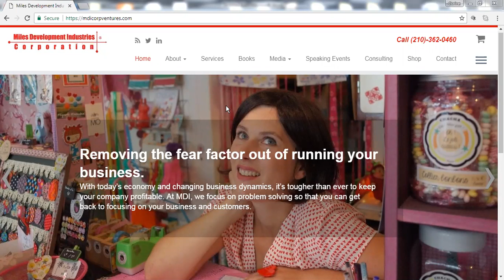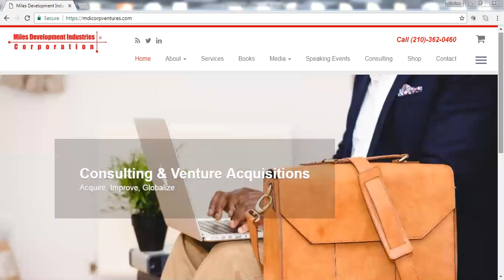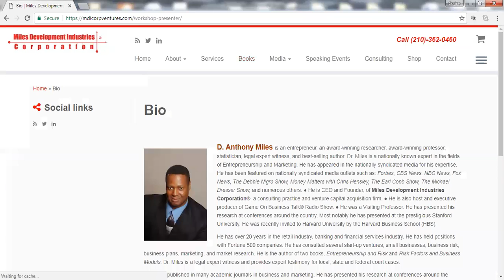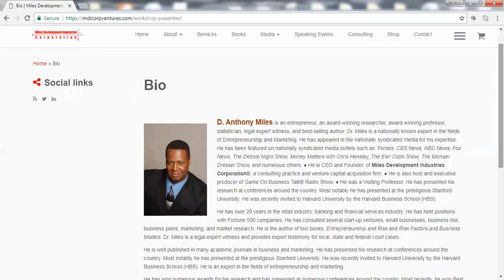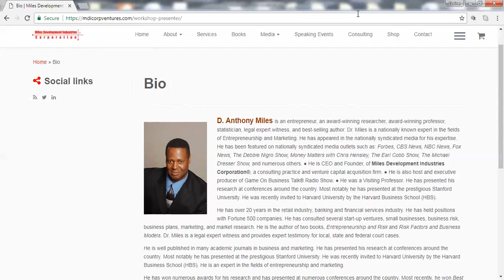How to Get Away with Murder in Marketing